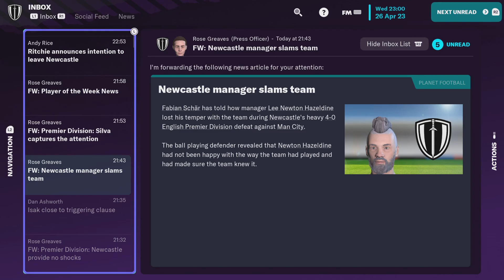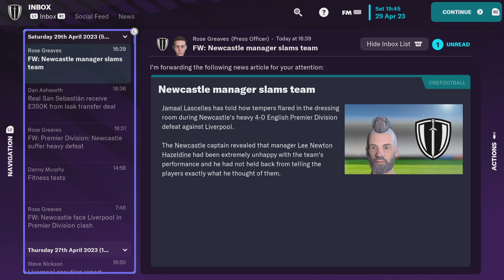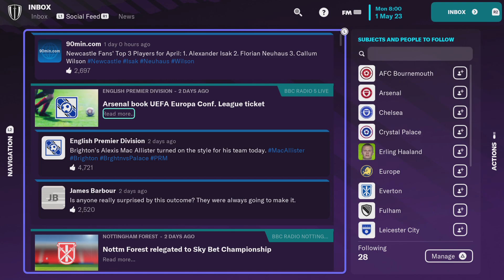Football Manager 2023 Console Edition Newcastle United episode 13 season 1